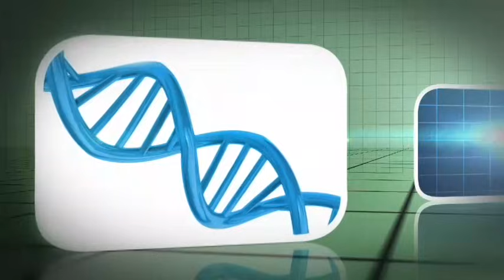A ozonioterapia e suas modernas aplicações. Entrevista Dra. Maria Emília Gadelha.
o primeiro Salutis de 2016, entrevistei a Dra. Maria Emília Gadelha Serra, médica formada pela Universidade Federal do Rio de Janeiro (UFRJ), com residência médica em Otorrinolaringologia pela Universidade de São Paulo – pós-graduação (Mestrado) em Otorrinolaringologia e Cirurgia de Cabeça e Pescoço pela Escola Paulista de Medicina (atual UNIFESP).
Possui formação em Medicina Biológica Alemã, é membro da Diretoria da Associação Brasileira de Homeopatia e Homotoxicologia (ABHH) e é a primeira e atual Diretora Presidente da Associação Brasileira de Ozonioterapia (ABOZ). Possui formação complementar nas áreas de: Medicina Hiperbárica, Homeopatia, Psicossomática, Medicina Tradicional Chinesa e Acupuntura, Homotoxicologia, Ozonioterapia, Oligoterapia Catalítica, Auriculoacupuntura, Bioressonância, Prática Ortomolecular, Microscopia, Iridologia, Eneagrama, Resíduos Sólidos (lixo) e Preservação do Meio Ambiente.